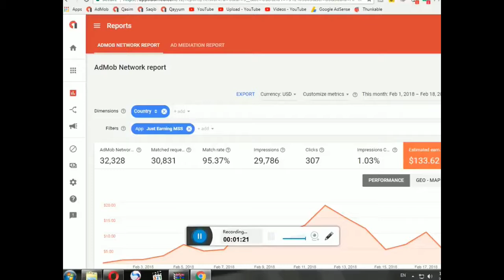Earning money from admob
Hello this video i'm show real money online you can do it your self.